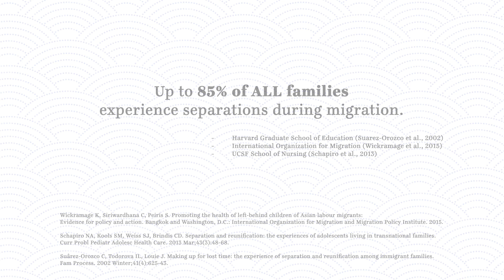Center for Asian Equity and Professional Development: CAEPD Conversations w/ Anthoney and Edi-carmel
CAEPD Conversations presented by the Mount Sinai Center for Asian Equity and Professional Development.  This episode features C. Anthoney Lim, MD, MS, Associate Professor of Emergency Medicine and Edi-carmel Terrado, RN, Nurse Manager, GI Transplant at The Mount Sinai Hospital.